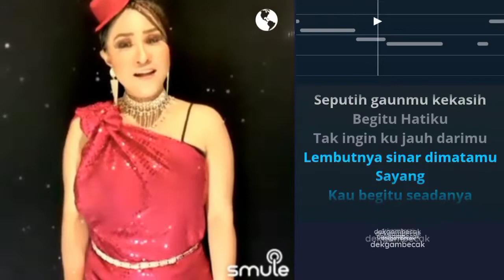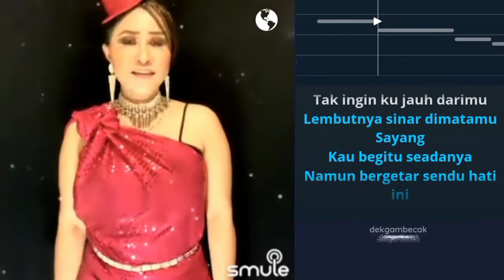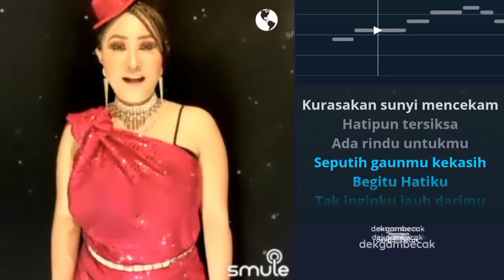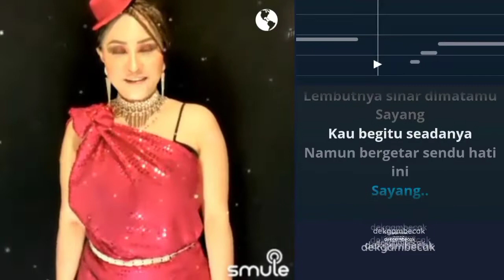Karaoke - Ada Rindu Untukmu by.@Lisa_Turnner | Duet Smule Tanpa Vokal Cowok ( Pance Pondaag )